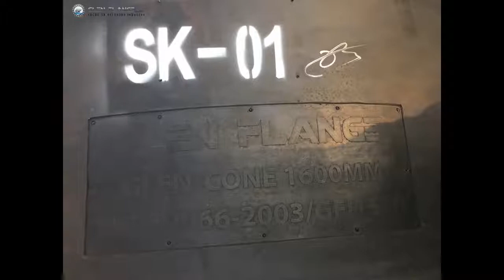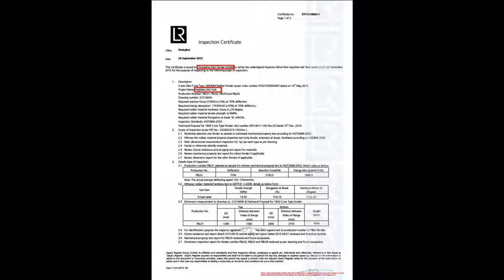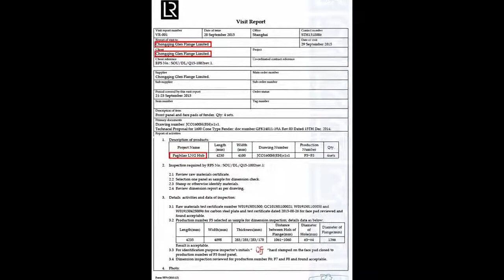rubber fender inspection process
marine fender inspection standard PIANC 2002